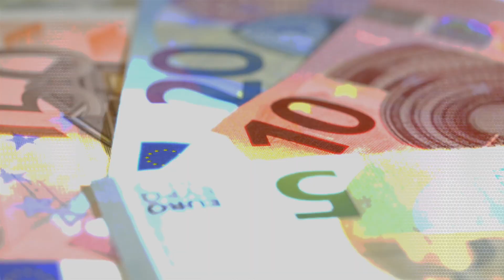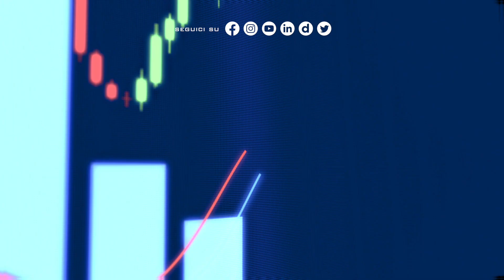Pnrr e lavoro, il raggiungimento obiettivi è ancora lontano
Pnrr e lavoro, il raggiungimento obiettivi è ancora lontano (Gianni Lepre a Focus Economia di Italpress)